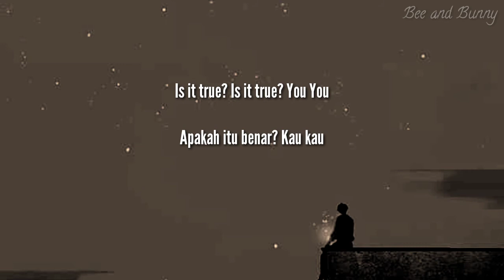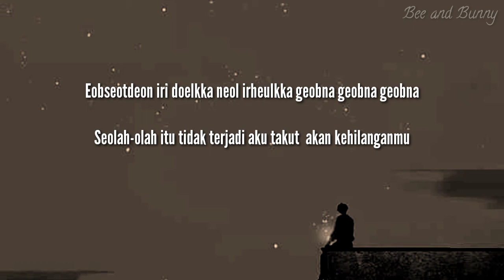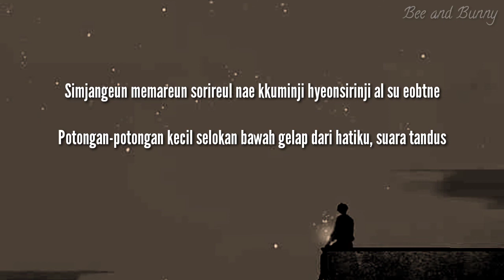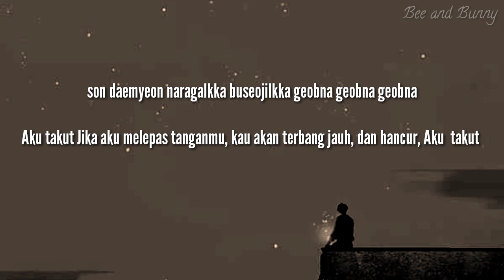Lirik Lagu BTS ' BUTTERFLY (Sub Indo) | Terjemahan Indonesia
Artis           :  BTS
Album        :
Upload       : BANGTANTV
Tanggal     :

Happy watching ^^